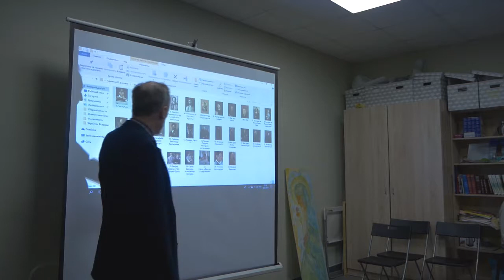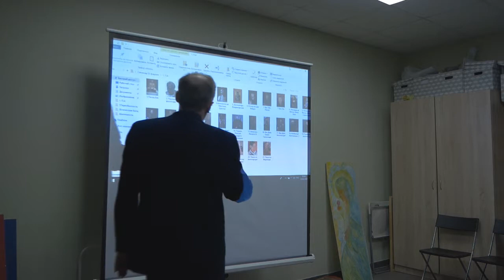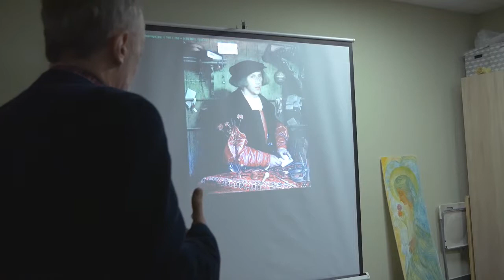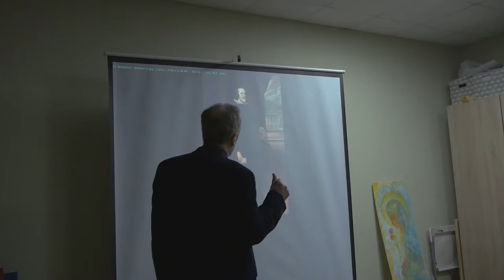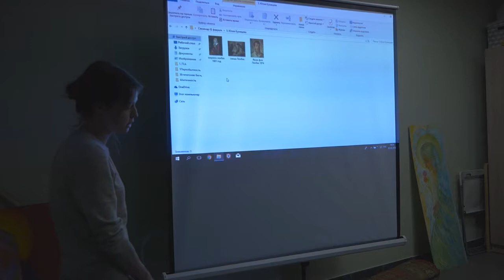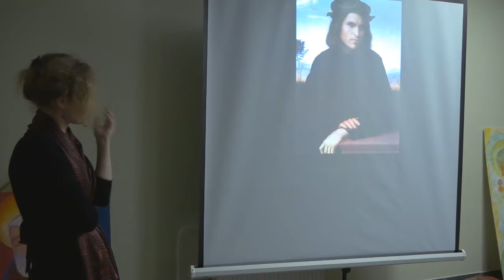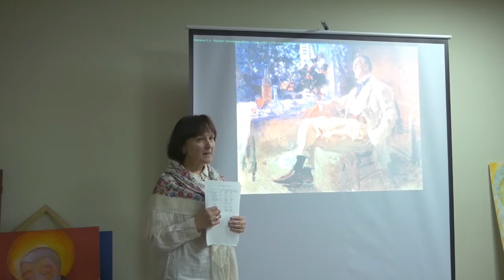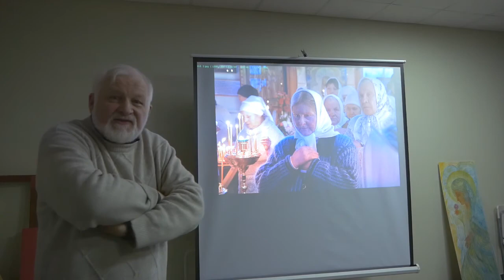Портрет в изобразительном искусстве как свидетельство о личности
Семинар Института богословия и философии 2 февраля 2018 г., ведущий П.А. Сапронов.

Что такое портрет — мы, по существу, не знаем. Слишком часто наша мысль не идёт далее того, что художник изображает вот этого человека на портрете «похожим на себя». Однако в этом и состоит загадка портрета; на нём даёт о себе знать более глубокое и значимое, чем внешнее, даже внутреннее сходство. Это «глубокое» вовсе не копия портретируемого, оно как произведение искусства существует ещё само по себе, безотносительно к портретируемому. И состояться портрет может только при условии того, что изображённая на нём личность соотнесена и с самой собой, и с нами, зрителями, и обязательно с Богом. Утеря богоприсутствия на портрете разрушает его, что и произошло в портретной живописи 20 века.